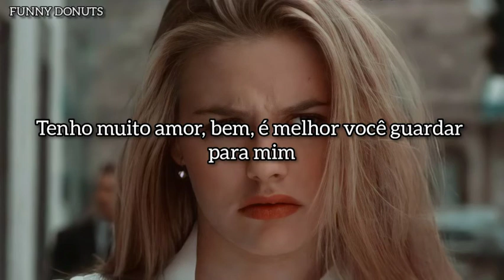24kGoldn - Mood ft. Iann Dior (tradução/legendado)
Letra

I'm talking slick back, kick back, gang sippin' 40s

Compositores: Keegan Christopher Bach / Omer Fedi / Blake Slatkin / Michael Ian Olmo / Golden Landis Von Jones

App usado para legendar: InShot
Fonte: Aleo
Tamanho: 12